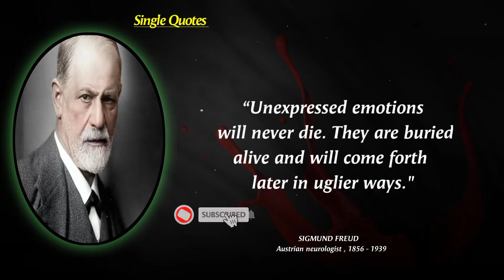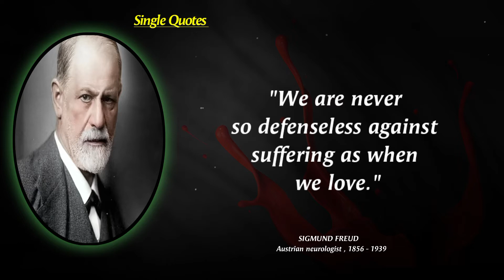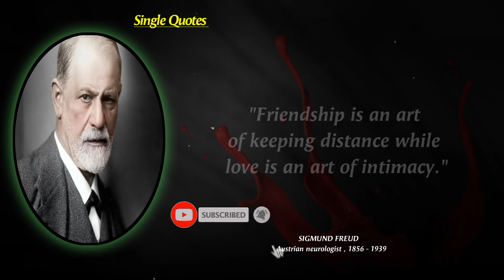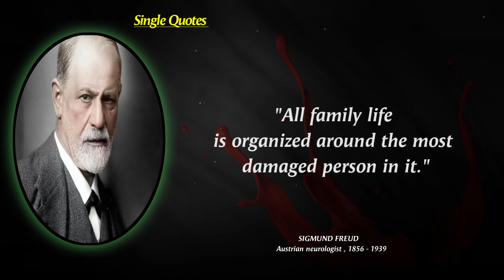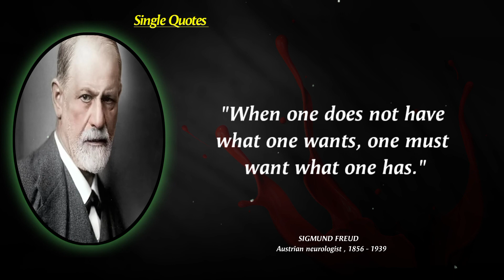29 Sigmund Freud's Quotes that tell a lot about ourselves | Life Changing Quotes | Single Quotes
quotes
quotes channel
life quotes
life changing quotes
nikola tesla quotes about future in hindi,
29 Sigmund Freud's Quotes that tell a lot about ourselves | Life Changing Quotes | Single Quotes
sigmund freud quotes about life
life changing quotes
quotes
inspirational quotes
sigmund freud best quotes
life quotes
sigmund freud quotes on love
sigmund freud quotes that tell a lot about ourselves
top 20 sigmund freud quotes
quotes channel
sigmund freud life quotes
powerful quotes
deep quotes
quotes of great persons
greatest quotes
motivational quotes
29 Sigmund Freud's Quotes that tell a lot about ourselves | Life Changing Quotes | Single Quotes